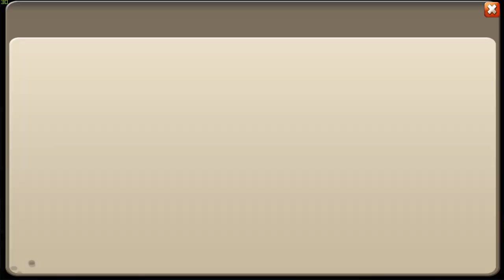ОФИГЕЛ ОТ АКЦИЙ \ ИГРАЕМ В НОВОГО ПИРАТА+ДЕРЕВО+СУНДУКИ \ КАЧАЕМ АКК \ БИТВА ЗАМКОВ \ CASTLE CLASH